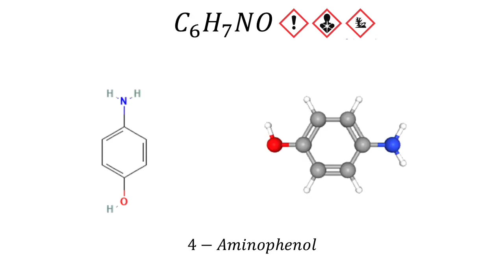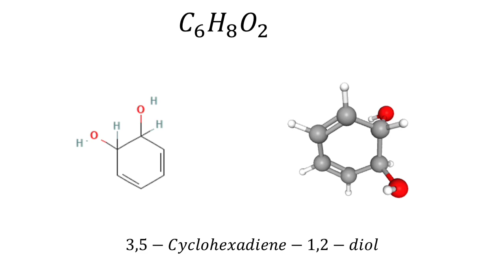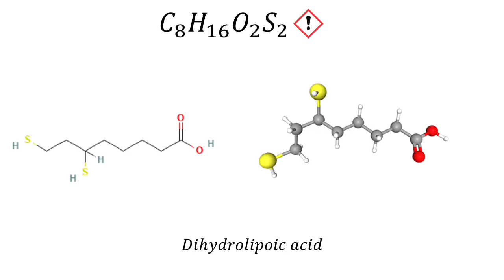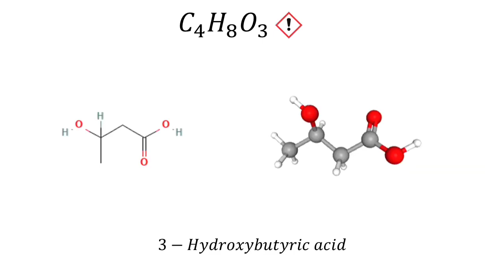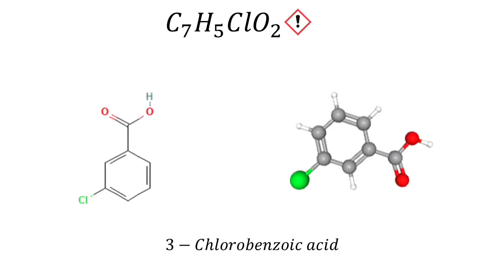Random compound part 9